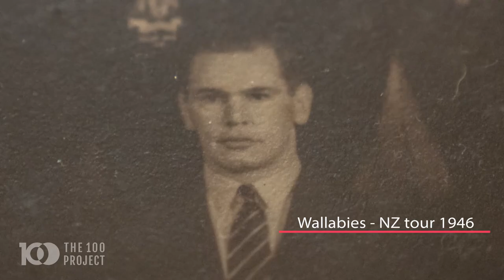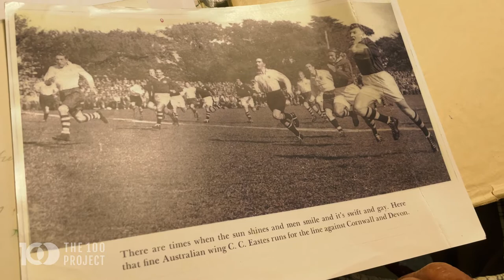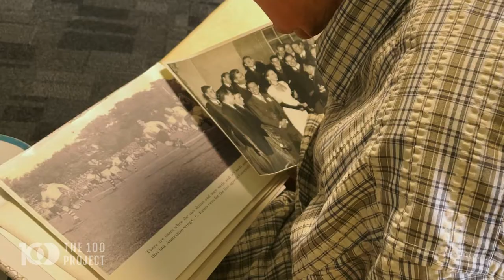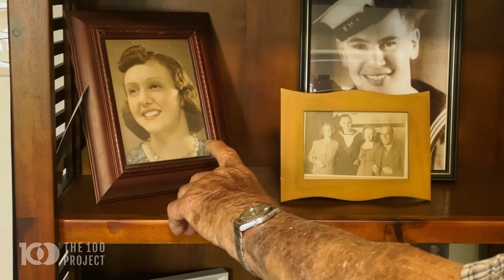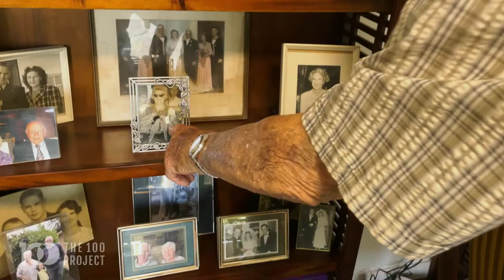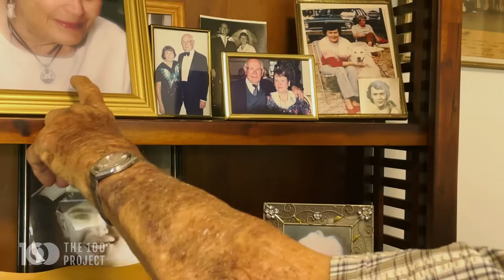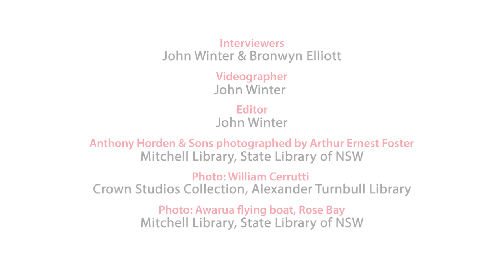100yo Australian Rugby 🏉 Legend Eric Tweedale played for the Wallabies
A front rower for the Wallabies, Eric Tweedale played rugby for Australia against the All Blacks and successfully toured the UK and France.

Born in Rochdale, a milling town in north England, Eric migrated to Australia as a child where he lived in Merrylands in Sydney's west When he was first approached to play rugby he knew nothing about the game. That changed quickly. His natural talents saw him play for the Two Blues (Parramatta), NSW and then, after World War 2, the Australian Wallabies.

It was a winning team and Eric talks about the style of game they liked to play.

Following his major contribution to Australian rugby, Eric was presented with an Australian Sports Medal in 2000 and has a stadium named after him: The Eric Tweedale Stadium at Merrylands RSL Rugby Park.

But that's only half the story. 100 year old Eric's honest and heart warming tales of the women in his life culminates in an extraordinary 62 year reunion.

The 100 Project is where Australian 100 year olds have their say! If you know a centenarian, watch our tutorials and visit the100project.com to find out how to become a part of the The 100 Project community.

Chapters:

00:00 - Secret to Longevity
00:35 - Intro
00:55 - Life in Rochdale, England
01:36 - Migrating to Australia
03:10 - The Depression
04:13 - First Job at 14
04:56 - Introduction to Rugby Union
05:34 - Playing for Parramatta
06:05 - WW2
06:29 - Wallaby Selection
08:34 - All Blacks Tour 1946
10:05 - UK Rugby Tour
12:30 - Women's Rugby
13:34 - Loves & Losses
17:17 - Reunion
19:30 - A life well Lived